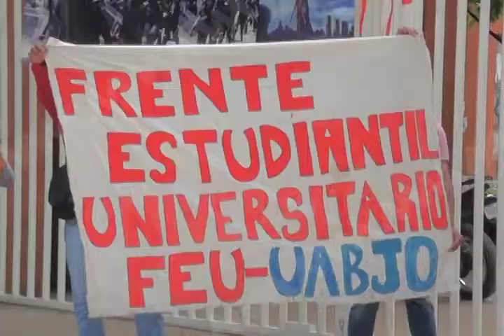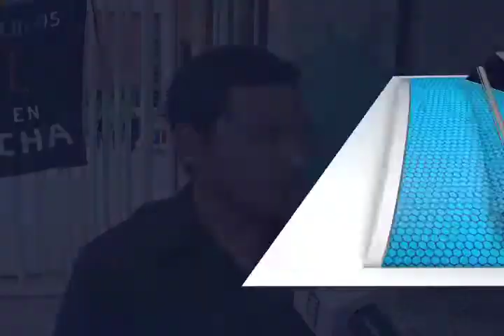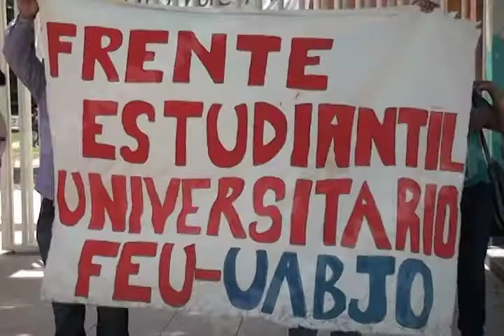El negocio en la UABJO; La venta de espacios a alumnos rechazados.